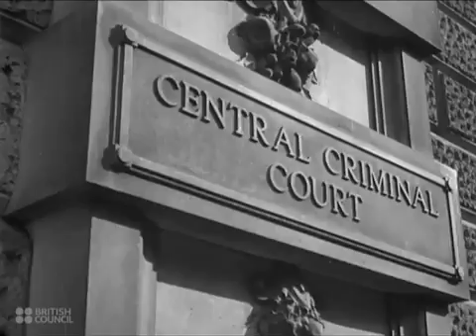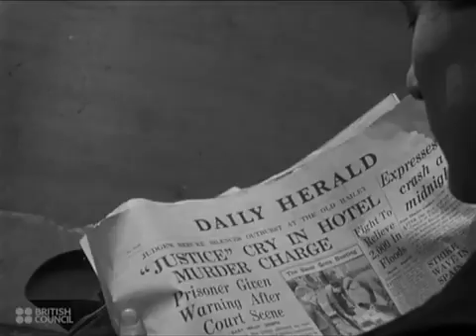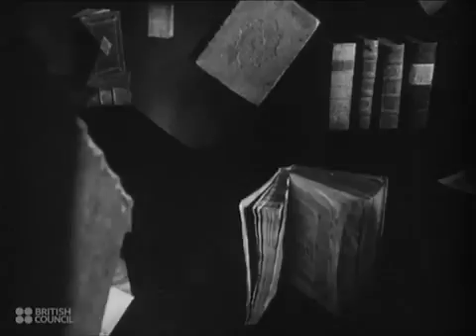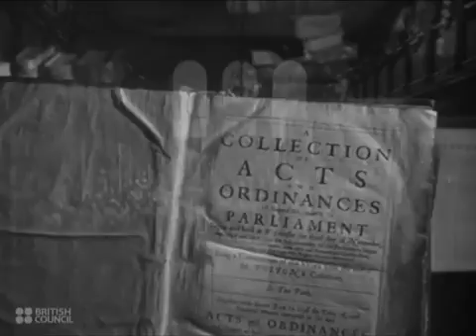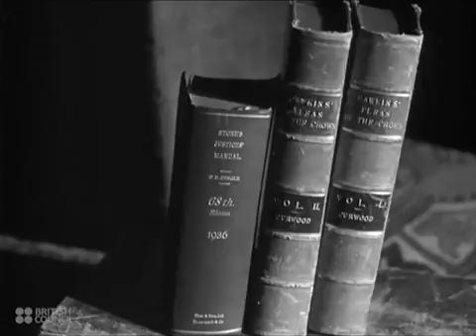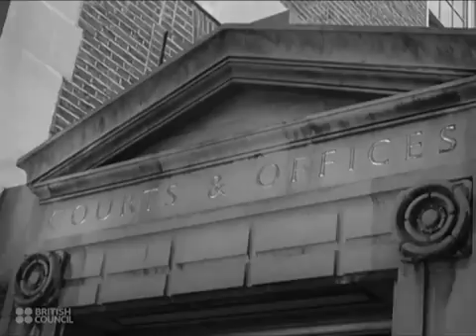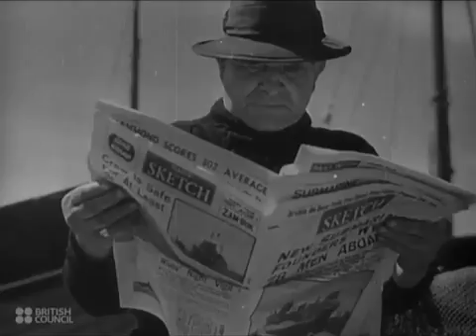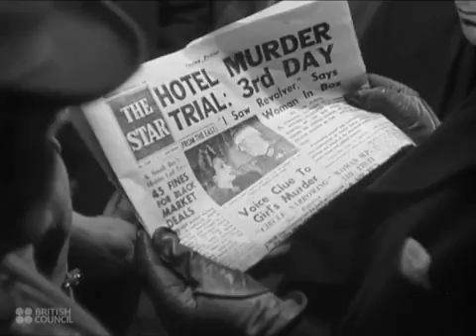English 2150 Contemporary Canadian Fiction Lecture 11 Robertson Davies & Legal Justice 1946 British